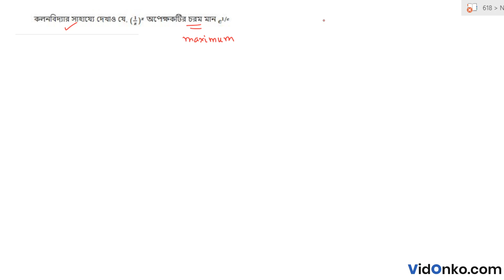WB Higher Secondary Class 12 Mathematics Question Paper 2017 Solution - Question A.3.(b)(i)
Check Free Math video solution in Bengali for 2017 Higher Secondary questions. Get the answer for question A.3.(b)(i) of Class 12 Higher Secondary 2017 conducted by West Bengal Council of Higher Secondary Education (WBCHSE).